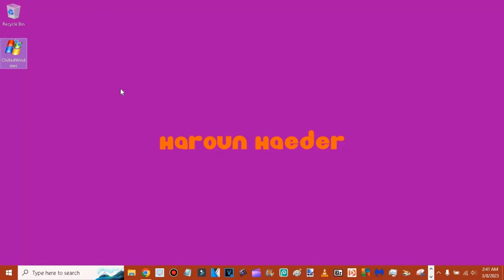ChilledWindows.exe on Real Hardware (Harmless Joke Program)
NOTE: This is my first Malware Video!
Password: harounisthebest
I used Free Cam 8 to record & produce it.